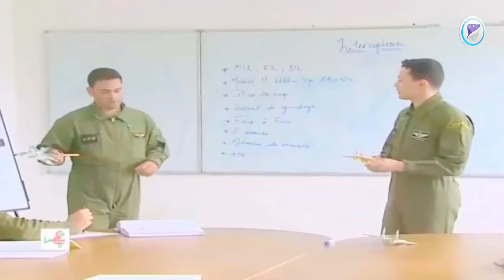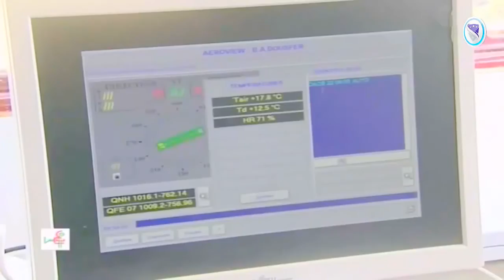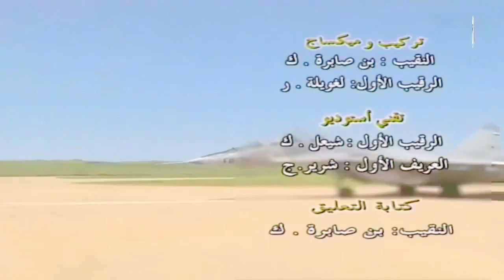Algerian Air Force Regiment Scorpio